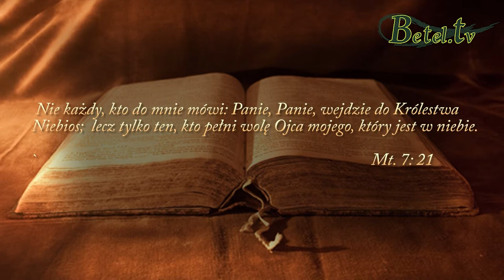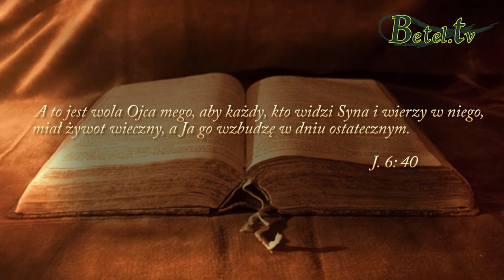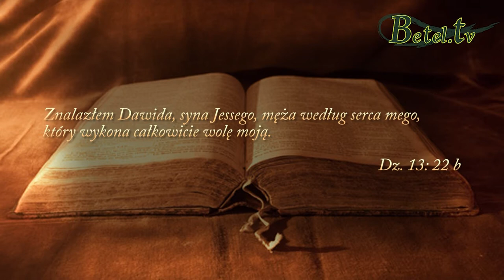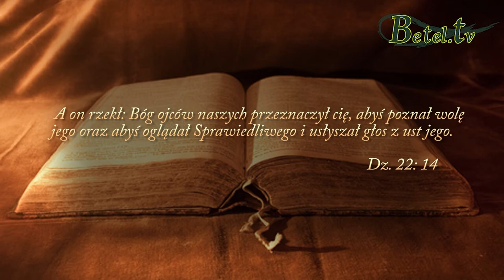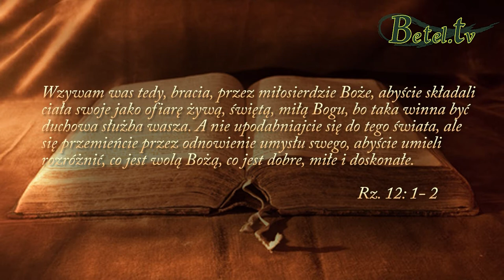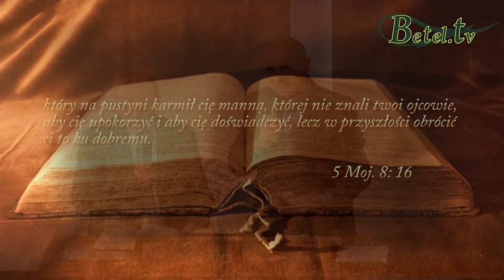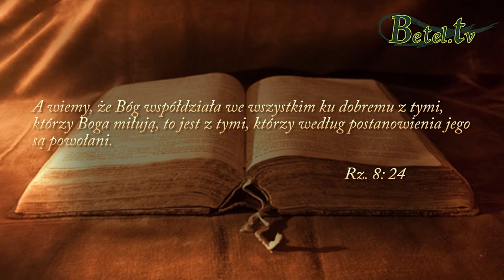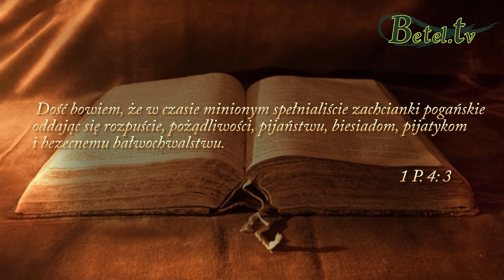11.10.2015- Boża wola- pastor Michaił Balko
Boża wola dotyczy każdej osoby. Bóg pragnie, aby wszyscy ludzie byli zbawieni. Bożą wolą dla indywidualnego chrześcijanina jest uświęcanie się, Bóg szuka czystych narzędzi, aby mógł się nimi posługiwać. Szuka też ludzi według Bożego serca, takich, którzy wypełnią Jego wolę całkowicie. Najlepszy przykład dał nam Jezus, który wypełnił wolę Ojca do końca, my również mamy tak postępować.